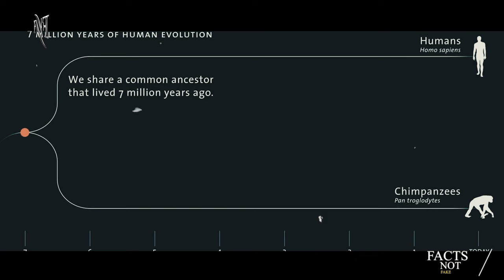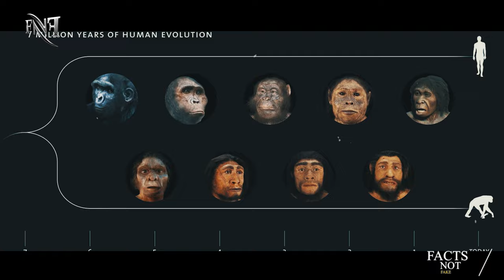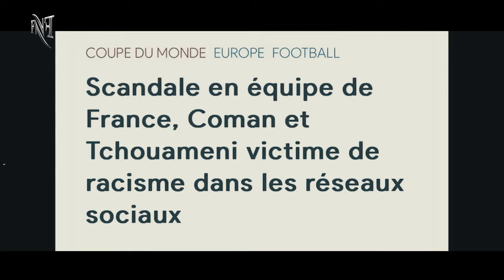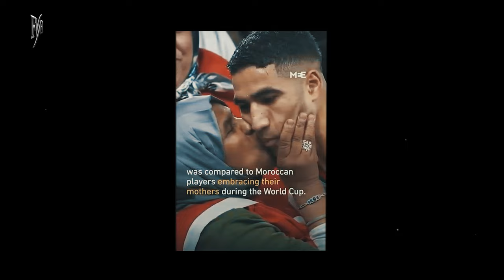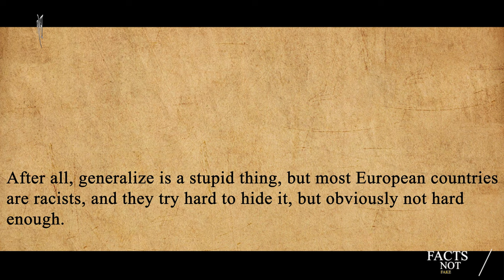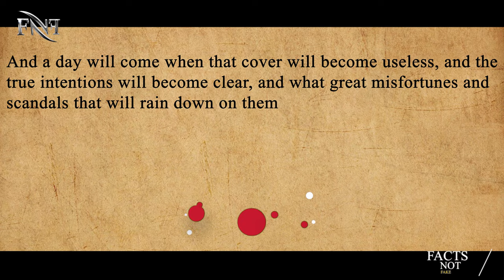Human Zoo In Europe Documentary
Human Zoo In France Documentary
Human Zoo In France  For the sake of entertaining the French by showing the ways of living of the primitive barbarians, just as they called them.
And showing replica models of their life, in the same form as they were in their original homeland.
Including the architecture of houses, ways of dress, agriculture, and folklore.
And in order to increase the level of enjoyment even more, they brought in real people, kidnapped from every tribe in Africa.
They brought children, men and women forced, with chains around their necks and legs.
And they put them in iron cages with monkeys and animals and forced them to do humiliating and inhumane acts.
Such as the appearance of women and children naked without any clothes, and forcing them to eat the meat of dogs and rats in front of visitors.
And all this in order to dazzle the audience, and make them laugh and enjoy their time and the scenes that they see in front of them.
And also to promote the idea, that they're just wild animals that have nothing to do with civilized man.
The beginning was in 1906, when the French state built the first imitation of a village from the Congo, in the city of Marseille.
The French state filled these villages or similar villages with several Congolese prisoners.
And when the "green light" was given to the visitors to enter, they were surprised that the idea was well received by the people.
This exhibition began to receive more than 40 thousand visitors per day, according to what was mentioned in the book "The Haunting 'Human Zoo' of Paris".
Can you imagine that?!!! 40 thousand people came to this exhibition every day to see people in form of animals, or to deal with them on the basis that they're animals.
The visitors were from all age groups. Children, teenagers, the elderly, women, and men.
They all enjoyed watching Congolese Africans being tortured in cages like monkeys.
If this huge number of visitors indicates something, then it indicates the amount of racism spread in French society at the time and European in general.
After the huge amounts of money earned by the founders of this "human zoo".
They decided to expand the idea and create a giant park with a huge area that can receive the largest number of African prisoners.
So the idea was to build the giant Vincennes Park in the capital Paris, which, by the way, is still there today.
After the success of this park, the rest of the European countries also admired this infernal idea, which was generating a lot of money for its owners.
King Leopold II of Belgium, who's called the hand-cutter king, and he's the butcher who killed more than 10 million people in Congo.
He ordered in 1908 the establishment of a "human zoo" in the capital Brussels.
And the transfer of hundreds of Congolese from their original homelands to Belgium, with the aim of presenting them to the Belgian people.
In its first year, this park succeeded in receiving more than 1.3 million Belgian visitors.
All of whom came to enjoy watching the "savage primitive man" as promoted by the colonial authorities.